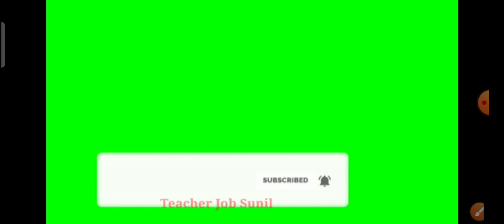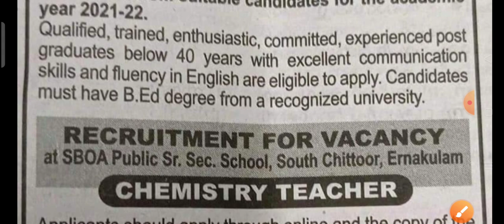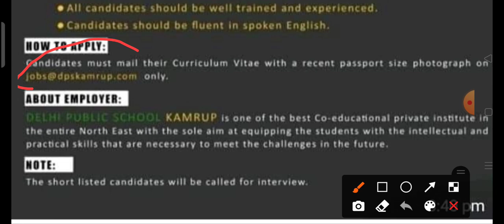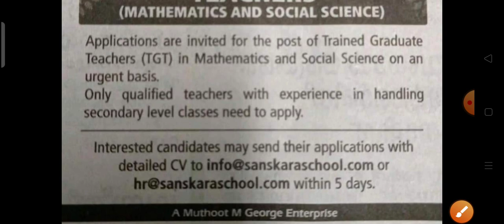PRIVATE SCHOOL TEACHER VACANCY 2021 | TEACHER VACANCY IN ASSAM | TEACHER VACANCY IN MAHARASHTRA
ARMY PUBLIC SCHOOL VACANCY 2021 | APS VACANCIES UPDATE | AWES VACANCY UPDATE | PRT TGT PGT VACANCY

kvs vacancy 20-21 notification

kvs prt full information

kvs prt form kon bhar sakta hai

kvs principal exam question paper

kvs principal question paper 2018

kvs vice principal exam question paper

kvs admission 2021-22 date

kvs interview

kvs vacancy

kvs prt salary

kvs tgt previous year question paper

kvs tgt eligibility 2020

kvs tgt salary

kvs tgt science previous year question paper

kvs tgt maths question paper 2018

kvs tgt maths syllabus 2020

kvs tgt science eligibility

kvs pgt interview

kvs pgt chemistry previous year question paper pdf

dsssb tgt

dsssb tgt maths paper solved 2018

dsssb tgt science previous year paper

dsssb tgt social science previous paper

dsssb 2020

dsssb

dsssb prt best books

dsssb prt b.ed eligible or not

dsssb prt by himanshi singh

dsssb prt by adhyayan mantra

dsssb prt book in hindi

dsssb prt book arihant

dsssb prt batch

dsssb prt previous year question

paper

dsssb prt

dsssb prt salary

dsssb prt preparation 2021

Delhi Public school job
dps school vacancy 2021
dps school recruitment 2021
dps school teacher job 2021

Army School Vacancy 2021 | APS Vacancy 2021 | PANAGARH | West Bengal

Army School Vac21

army school notification
army school aps recruitment
awes aps vacancies
aps new vacancies
aps pgt tgt prt
aps pgt
aps tgt
aps prt
army school pgt
army school tgt
army school prt
army public school
army school
army school teacher vacancy 2021
army school teacher selection procedure
AWES APS VACANCIES, awes vacancies 2021
aps vacancies 2021
latest teaching jobs
vacancies
army school vacancies
awes aps recruitment 2021
latest teaching jobs
aps allahabad
aps jhansi
aps vacancies in UP
aps vacancies in Haryana
Aps vacancies in Bihar